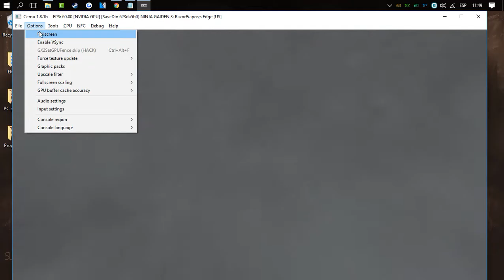Cemu 1.8.1b booting Ninja Gaiden 3 Razor Edge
The game is finally booting but it doesn't completely go ingame, just the intro and nothing more, but it's an improvement :)

Recorded with Shadowplayer
PC:
EVGA 600+80 PSU
Corei7-860 @3.8
8 GB RAM
NVIDIA GTX 770 EVGA 2GB VRAM
2.2 TB Hard Drive